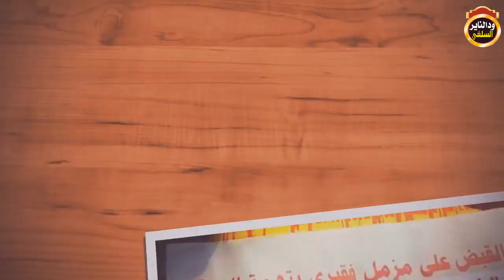شاهد الصحافة السودانية وعدم المصداقيةو إشاعة الكذب في داعية التوحيد مزمل فقيري